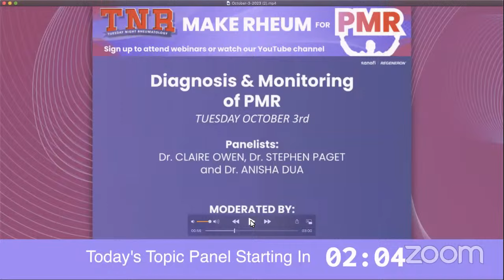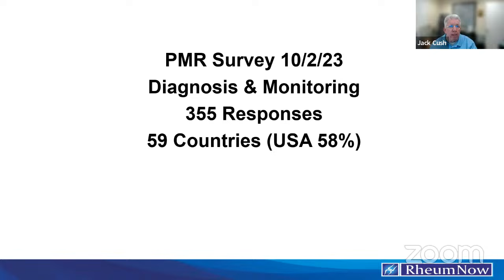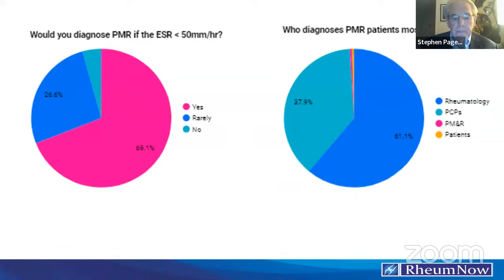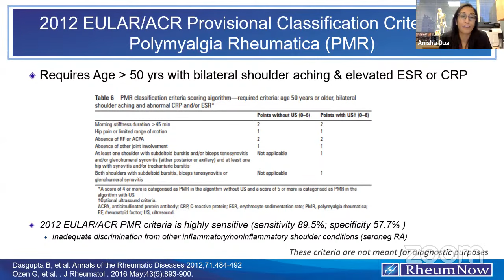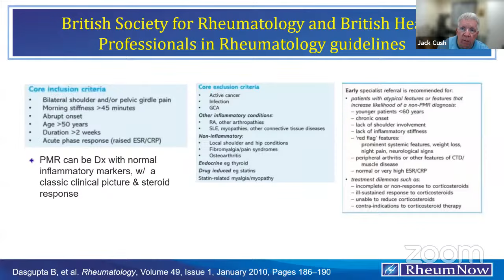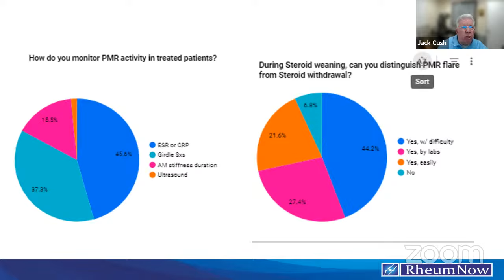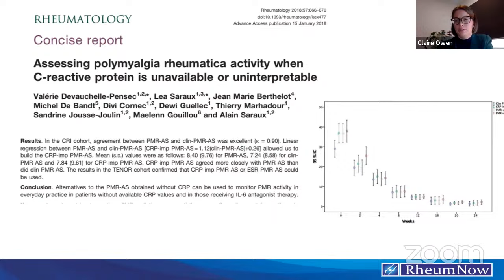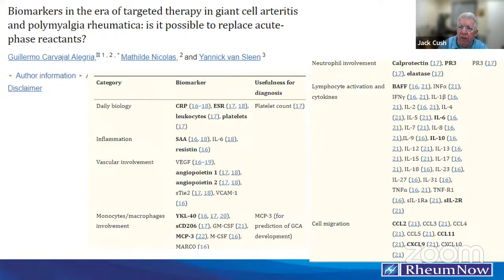Diagnosis and Monitoring of PMR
Kicking off our Make Rheum for PMR campaign this month is our first Tuesday Night Rheumatology: Diagnosis and Monitoring of PMR.

In this webinar, panelists will discuss challenging diagnostic and monitoring scenarios, imaging in PMR, and more. Join us!

Panelists:
Dr. Anisha Dua
Dr. Claire Owen
Dr. Stephen Paget

Moderator:
Dr. Jack Cush